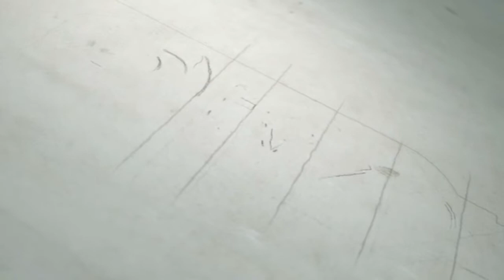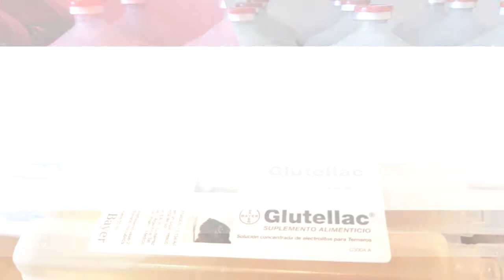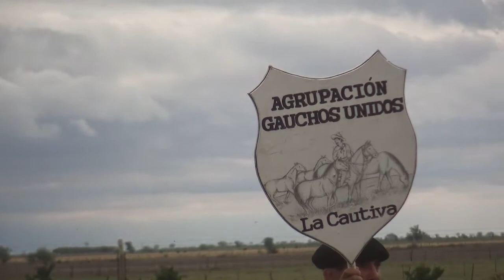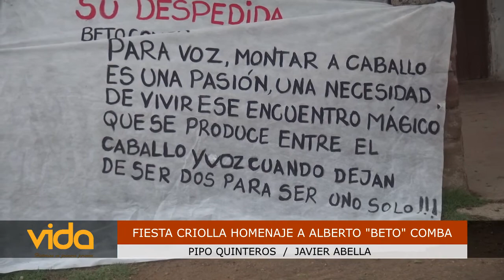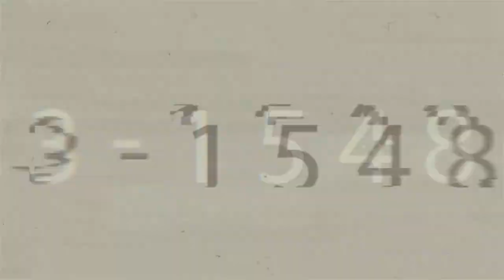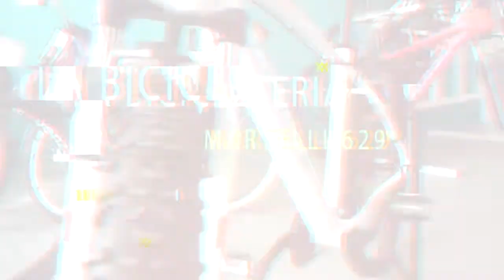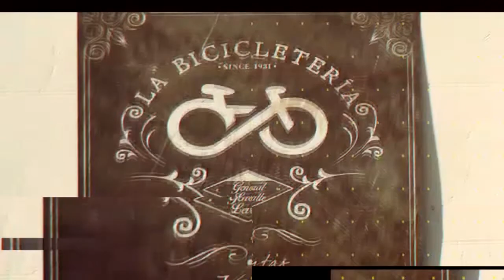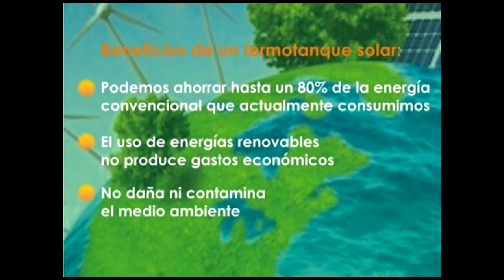FIESTA DÍA DE LA TRADICIÓN / HOMENAJE A ALBERTO "BETO" COMBA